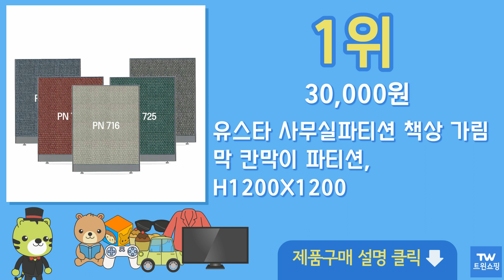파티션 추천 순위 Top10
구매링크

1위  유스타 사무실파티션 책상 가림막 칸막이 파티션, H1200X1200  30,000원

2위  까사마루 이브 스탠드형 가림막 파티션 1200*1200, 그레이  39,900원

3위  까사마루 이브 가림막 파티션 4단, 그레이  89,000원

4위  까사마루 매직파티션 M 세트 악세사리 7종 포함, 화이트  62,220원

5위  우브라이프 접이식 파티션 가벽 40종 모음전(양면) [주문제작 가능], Y-09  193,000원

6위  [높이 130cm]플라워 패널 미니 원목 인테리어 파티션 사무실 책상 낮은 가림막 공간분리 칸막이, 2단 파티션 화이트  68,600원

7위  까사마루 이브 가림막 파티션 3단, 그레이  69,000원

8위  우드레이 펀칭 스탠드 타공 파티션 1500mm, 메이플  75,890원

9위  하벤홈 패브릭 멀티 파티션 행거 가림막 공간분리, 다크그레이 폭 800 x 높이 1200(mm)  54,900원

10위  알럽홈 셀프디자인 이지 패브릭 파티션 커튼  15,600원